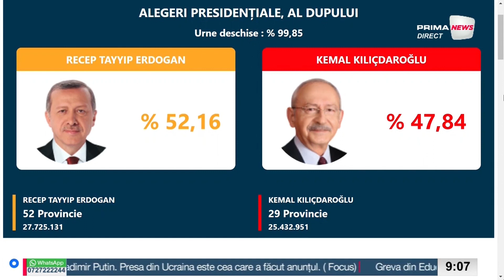Ionut Cojocaru la PrimaNews 29 mai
Turcia după alegeri